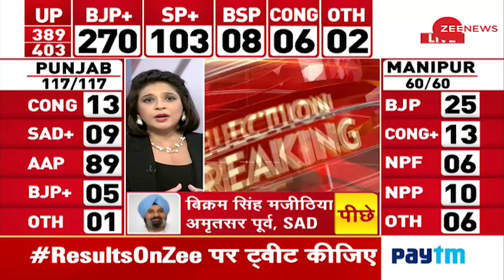UP Election Results 2022 LIVE Updates: रामपुर से एसपी के आजम खान आगे | Azam Khan leading from Rampur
यूपी के रामपुर से समाजवादी पार्टी के आजम खान आगे चल रहे हैं. अब तक के रुझानों में बीजेपी 270 सीटों पर और एसपी 103 सीटों पर आगे नजर आ रही है.

Samajwadi Party's Azam Khan is leading from Rampur in UP. In the trends so far, BJP is ahead from 270 seats and SP is ahead from103 seats.